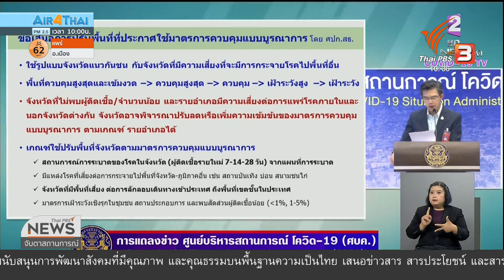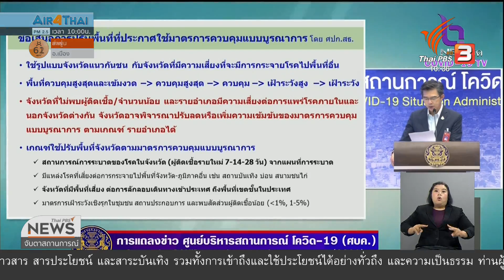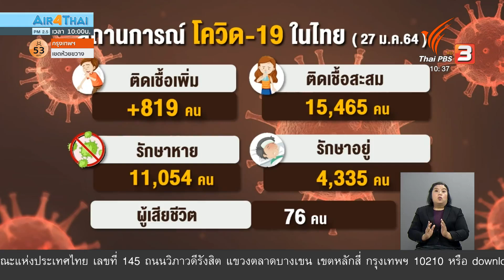ศบค.ชุดเล็กเสนอร่างผ่อนคลายมาตรการโควิด-19 (28 ม.ค. 64)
จังหวัดสมุทรสาคร ยังคงประกาศให้เป็นพื้นที่ควบคุมสูงสุดและเข้มข้น แม้ ศบค.ชุดเล็กจะเสนอผ่อนคลายมาตรการให้กิจการ - กิจกรรม ทั้งตลาดนัด - ร้านอาหารแบบซื้อกลับบ้าน หรือ ห้างสรรพสินค้าเปิดได้ไม่เกิน 21.00 น. แต่พื้นที่ควบคุมสูงสุด ศบค.ชุดเล็กอนุญาตให้เปิดนั่งกินในร้านอาหารได้ไม่เกิน 23.00 น. ขณะที่ "ผับ - บาร์ - คาราโอเกะ" ยังคงมีคำสั่งให้ปิดต่อเนื่อง โฆษก ศบค.ย้ำการเปิดกิจการ - กิจกรรม กับการควบคุมโรคต้องมีน้ำหนักไปด้วยกัน